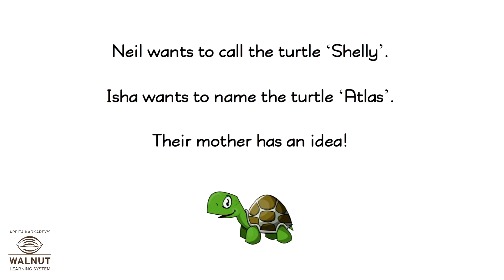1 English - Neil and Isha's Pet 2